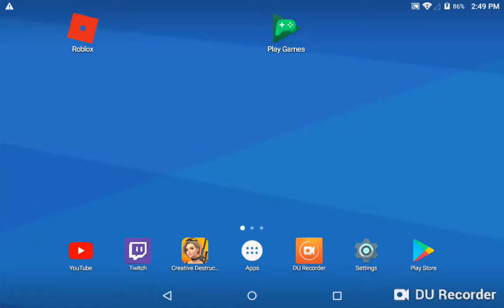Creative Destruction #1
I took a part of the video out because I accidentally said a curse word sorry